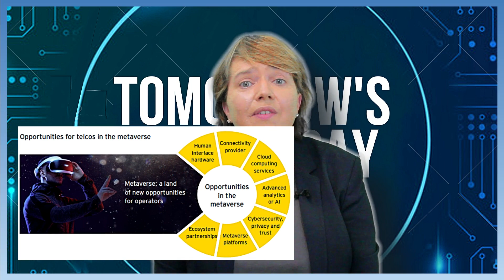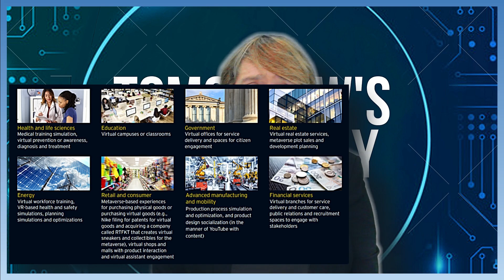How Telecom Can Power the Immersive Virtual World of the Metaverse - Exploring New EY Research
The immersive virtual world of the metaverse is fast creating a new frontier for people and organizations to interact, trade, and play, enabling new routes to growth, learning, and exploration. What is the role of Telecom operators in this new horizon? New research brings to the fore how operators can become active co-creators in the metaverse value chain in seven key areas, ranging from driving the development of human interface hardware to enhancing advanced analytics and AI capabilities.

See Sally's 'top takes' from EY's research study ' Seven ways telecom operators can power the metaverse’ with implications for telecommunications, service providers, governance, multiple sector verticals, and consumers alike!

▬ Related Keywords▬▬▬▬▬▬▬▬▬▬